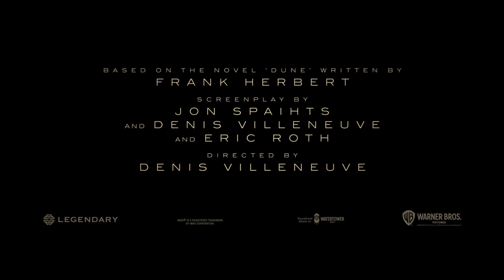Dune Trailer charlie clements